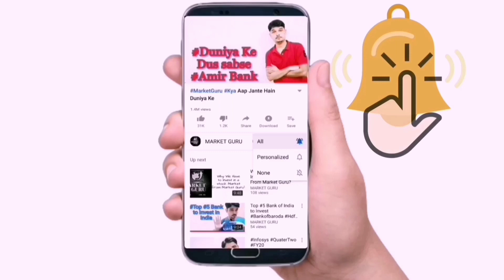Permanent Magnet Ltd| Fundamental Analysis |Multibagger Stock| From Vibhu Jain|Market Guru| In Hindi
For Support

Multibagger stock best stock best return stock Sensex nifty small cap mid cap best fundamental technical stock news extraordinary news best analysis stock